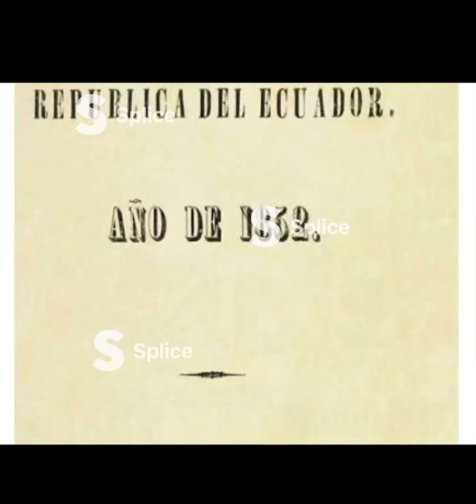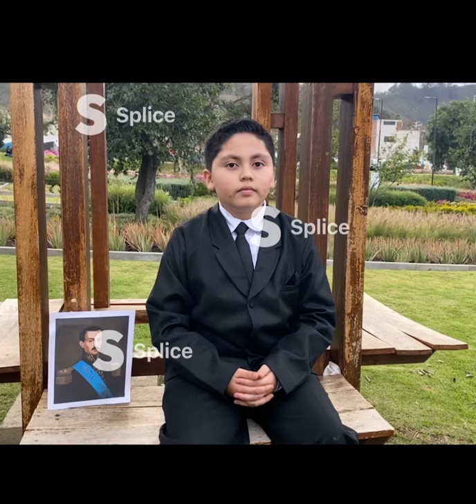JOSE MARÍA URBINA - 6TO B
PROYECTO QUIMESTRAL I